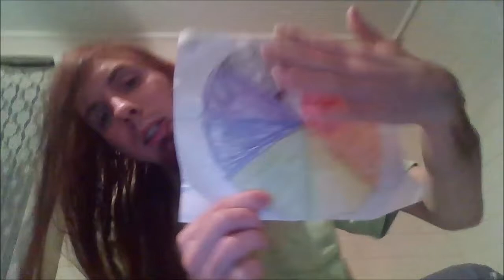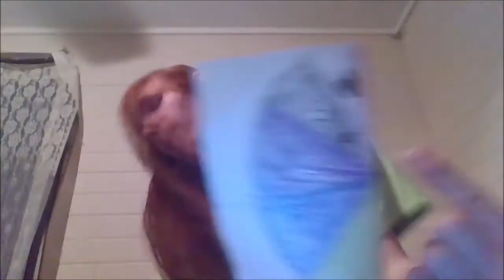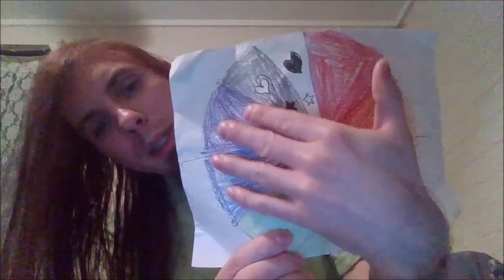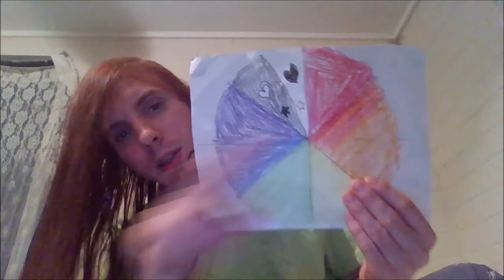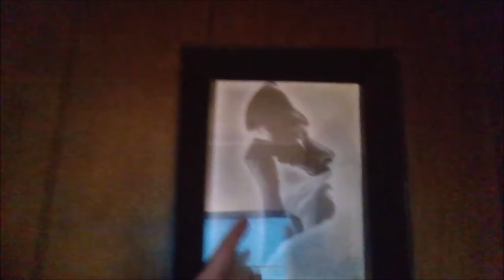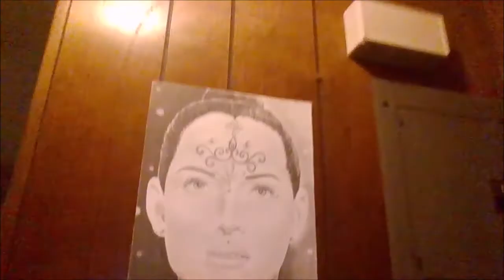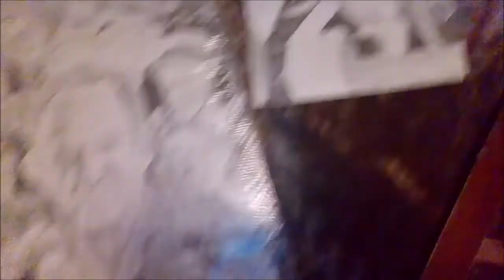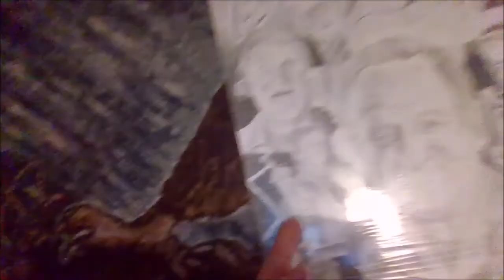Psychic Reading Hits On a Leo Virgo Cusp & 2 Birthcharts